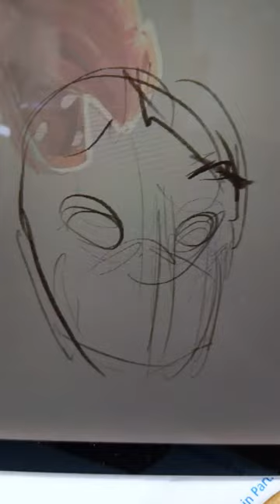How to draw a head in procreate.